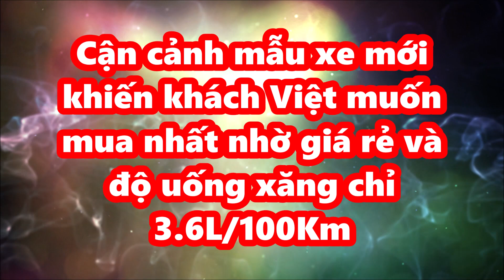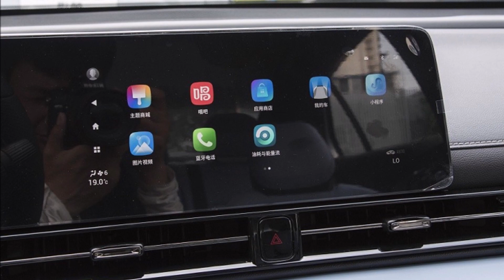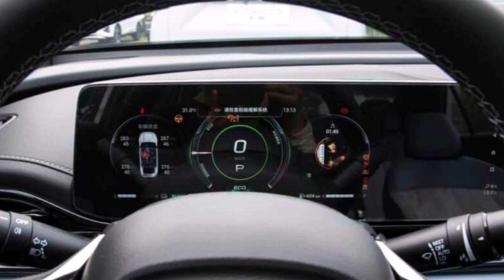Cận cảnh mẫu xe mới "quá đẹp" khiến khách Việt muốn mua nhất nhờ giá 453 triệu và chỉ tốn 3.6L/100Km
Giá xe Trumpchi Empow Hybrid 2023 vẫn được giữ kín. Trong khi đó, phiên bản dùng động cơ xăng thông thường của mẫu xe này có giá từ 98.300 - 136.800 Nhân dân tệ (khoảng 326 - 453 triệu